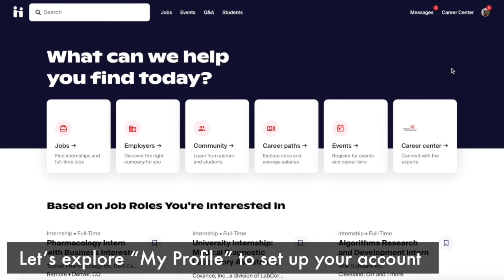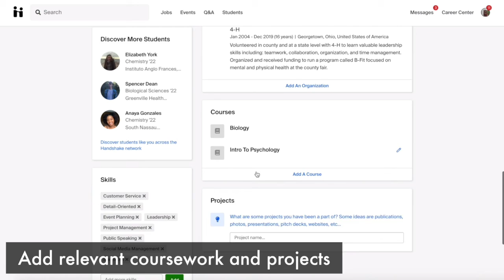Setting Up Your Handshake Account